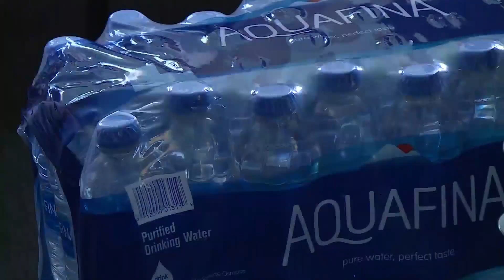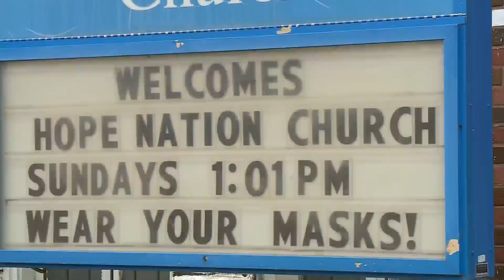Theft leaves church shelter space without HVAC unit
A past theft involving the HVAC unit has left a church's shelter space without air conditioning.